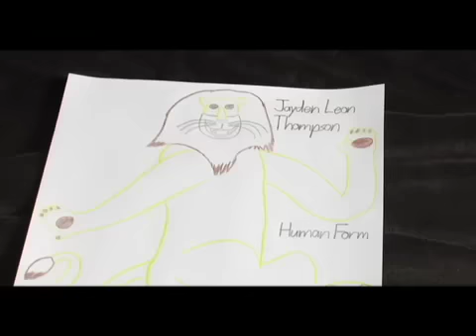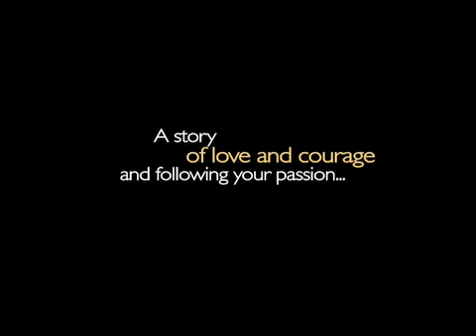Trailer for 'Dhivaan's Dream' (2012)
A trailer for 'Dhivaan's Dream', a new documentary that I produced, directed and edited. An inspiring story about a young boy from South Africa who was diagnosed with Aspergers and has huge aspirations in becoming a filmmaker/screenwriter. With love and support from his family, along with courage and difficult hurdles for Dhivaan himself (who has a vision as big as Walt Disney), comes this heart warming documentary that should encourage any child and/or any parent that has a child on the spectrum of autism to 'leave no stone unturned' in making way for their goals and dreams to come true. - MEL